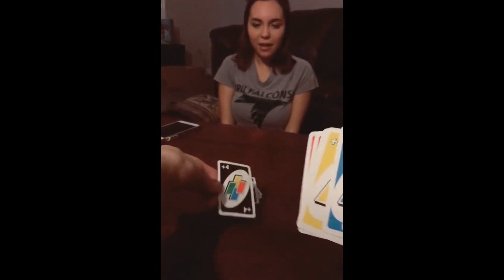TRE TIER 1 PER I FREE TO PLAYER | HEARTHSTONE ITA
Se hai appena (ri)cominciato a giocare ad Hearthstone non puoi perderti questi deck.

Deckcodes:

TOKEN DRUID: AAECAZICAA/lugPvugP5zAObzgO50gPw1AOJ4AOK4APR4QOM5AOt7AOz7AOunwTXnwTZnwQA

SPELL MAGE:
AAECAf0EAv6eBMKgBA7BuAOMuQOBvwPgzAPHzgPNzgOU0QP30QP73QPr3gPQ7APR7AP8ngT9ngQA

OTK DEMON HUNTER: AAECAea5AwbgvgPL3QPQ3QOsnwTUnwSXoAQM6b4D2cYD1tEDztID3dMDx90D8+MDlegDg58Etp8EtKAE7KAEAA==